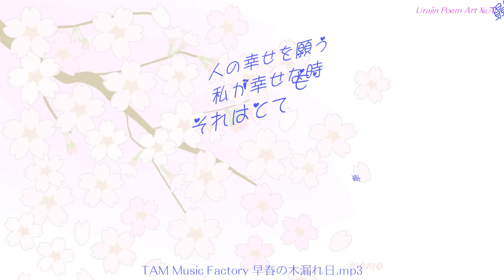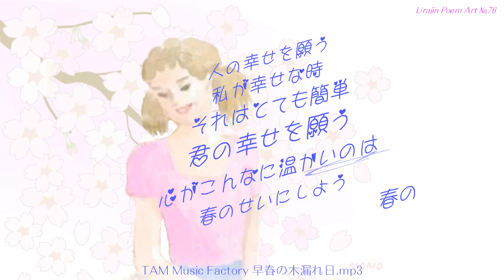東日本大震災ぬくもり支援・・・Sunfishさんの詩と和みのイラスト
サウンドは"早春の木漏れ日" by TAM Music Factory
まぁ一人でも和んでくれれば...何にもしないよりはいいかな？って感じです(^^)
若い人の詩ってほんと清々しい
種別分類の浦仁フラッシュ全集
画像品質としてはswfを800×450でHDVで変換すれば変わらない様です